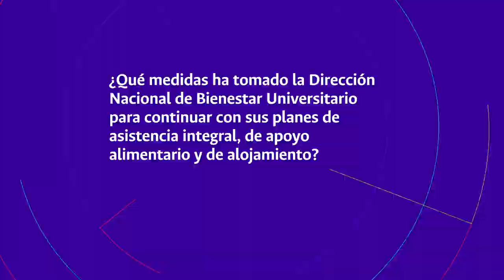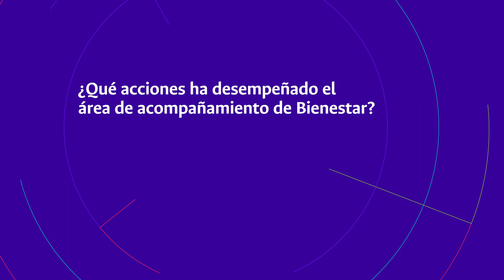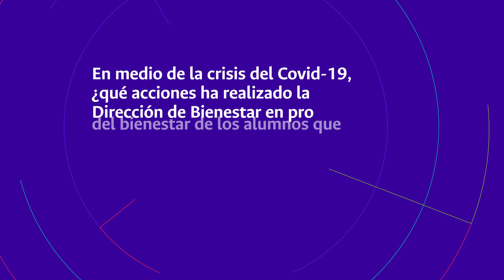Al Día UNAL / Capítulo 3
SomosTransformación En el tercer capítulo de AlDíaUNAL conoceremos las medidas que ha tomado la UNAL desde Bienestar Universitario para continuar apoyando a sus estudiantes